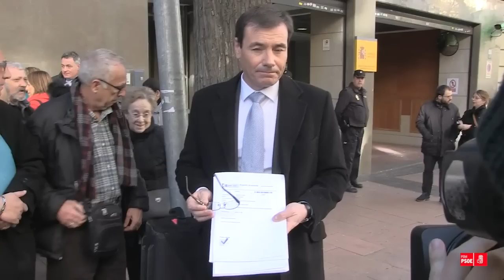El PSM presenta dos recursos ante la AN para asegurar el tratamiento de los enfermos de hepatitis C